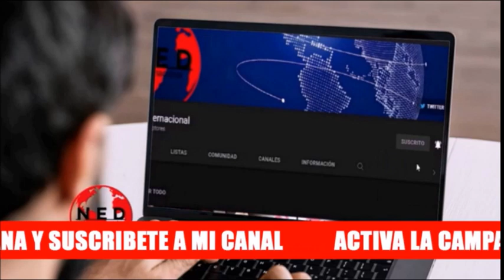¿EN QUÉ CONDICIONES VIAJÓ VERÓNICA ALCOCER A LONDRES?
Comentarios Fernando Londoño sobre el viaje de Verónica Alcocer a londres